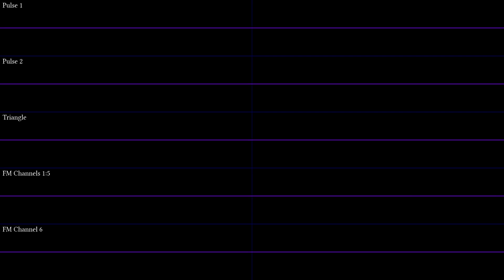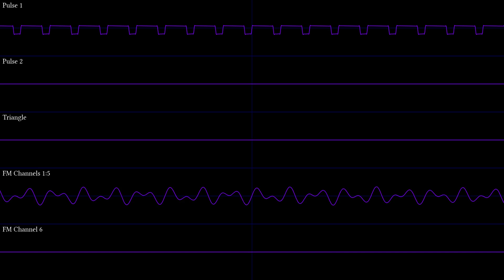Segfault - FamiTracker [Konami VRC7] + Oscilloscope view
Actually my first original track with famitracker.